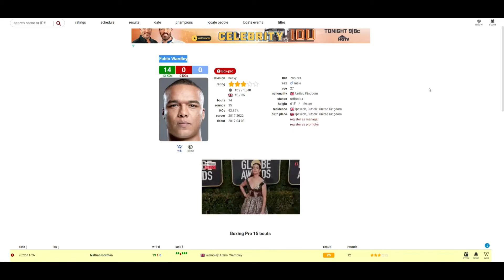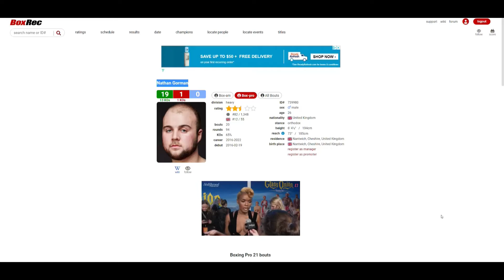Fabio Wardley VS Nathan Gorman WHO WINS?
🥊 Boxing Fan
🎮 Gamer
🇵🇭 Filipino
🇺🇸 American
🌎 Earthling